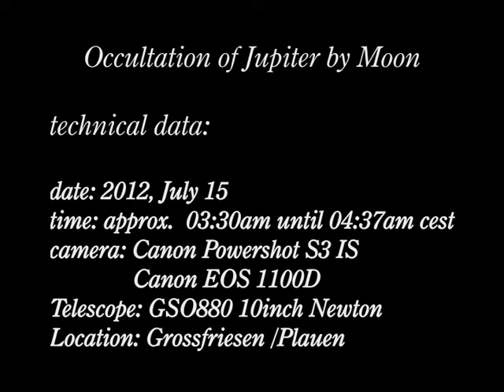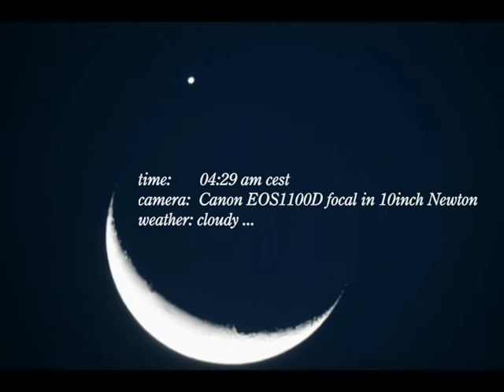Occultation of Jupiter by Moon on 2012, July16 • from `the kleinfriesen observatory 48´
this film show you the Occultation of Jupiter by Moon on 2012, July16
weather conditions was not good... cloudy from begin to the end of occultation.

I like the astronomy

... and a "Big Thank you" to my wife, who always helps me with my astronomical things!

• all pictures / videos and music are produced and protected under copyright by (c) Ramonkfo •

I like the Astronomy and would like to work at an Observatory as mechanics (very much worldwide!).